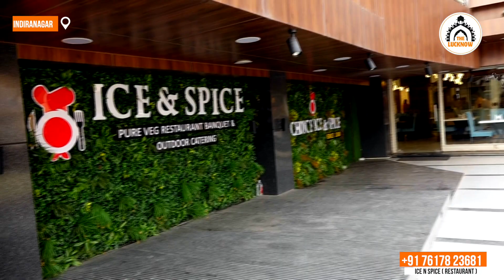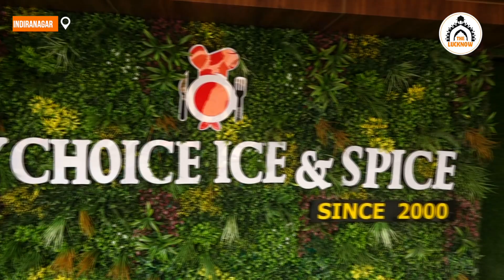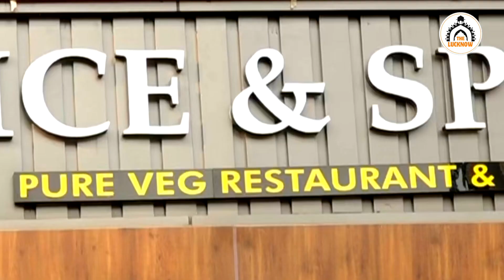वेजिटेरियंस ka बड़ा ठिकाना | 'Chillin' with a side of Thrillin' at Ice & Spice Restaurant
Welcome to Ice and Spice - Where Cool Meets Heat! 🔥❄️
Dive into a world of mouthwatering dishes, from sizzling grills to icy treats! Our chefs blend flavors like never before, creating a taste sensation you won't find anywhere else. Join us for a culinary adventure that'll leave your taste buds tingling! 🍽️🌶️❤️